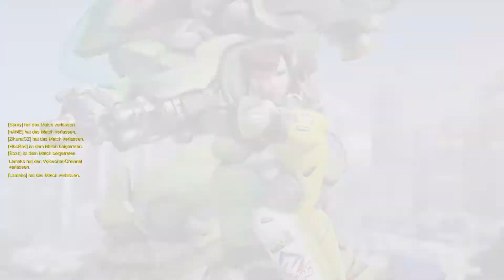Let's Play Overwatch Part 49 Sombra hackt sich ins Spiel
Lange, lange hat es gedauert bis sie endlich zu einem spielbaren Charakter wurde. Viele meinten mehrmals, dass Blizzard es einfach übertrieben hat mit dem Sombra Ark, doch letztlich hat sich das Warten gelohnt.

Sombra, ehemals bekannt als , war eines von vielen Weisenkindern, welche durch die Omnic Krise geschaffen wurden.
Schon früh auf sich allein gestellt, benutzte ihre bereits stark ausgeprägten Fähigkeiten im Bereich des Hackens, um an Informationen zu kommen und damit wichtige Personen für ihre Zwecke agieren zu lassen.
trat sehr früh Los Muertos bei und unterstütze diese bei ihrer Rebelion gegen die Regierung. Dabei kam sie beinahe ungewollt Stück für Stück den versteckten Verschwörungen und verzweigten dunklen Machenschaften näher. Doch dieses Netzwerk weltweiter Verschwörungen bemerkte sie auch und zwang dazu, sich zu verstecken.

unterzog sich einer besonderen "OP", welche es ihr ermöglichte, alleine durch Berührung und mit Hilfe ihrer Gedanken sich in technische Geräte ein zu hacken und diese lahm zu legen oder zu steuern. Mit Hilfe dieses Upgrades schaffte sie es ihre Hacker.Karriere wieder aufzunehmen und wurde dadurch von Talon entdeckt. Sie trat Talon bei und half der Organisation viele Cyberangriffe durch zu führen.
Ihre Motive für den Beitritt sind bisher ungeklärt, jedoch weiß man, dass nach ihrer Devise, Wissen und Informationen gleich Macht sind. Denn wenn man alles über jemanden weiß, dann kennt man seine Schwächen und kann ihn kontrollieren. Oder, wie sie es formuliert:" Man kann sich Freunde machen..."

Boop.